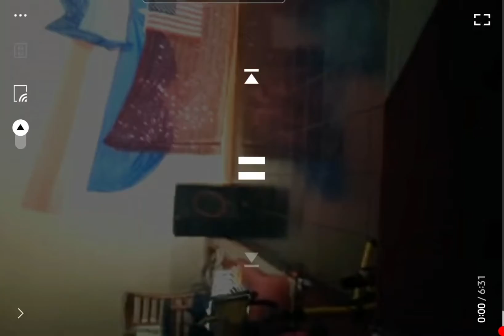Yalla Bina Remix and Loca 5/26/13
Lala performing to first song, a remix from Alabina and Hijos de Sara, known as Ishtar. and second song "Loca" by Shakira. This showcase was held at a restaurant in 2013 by Nikkal.